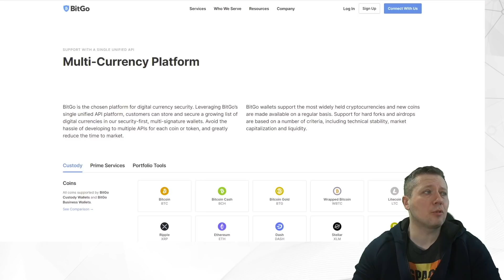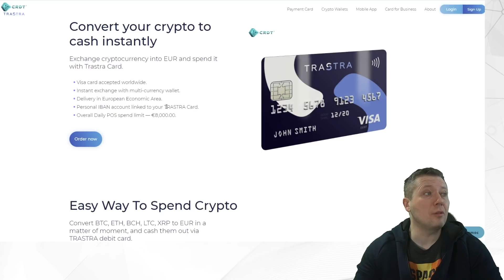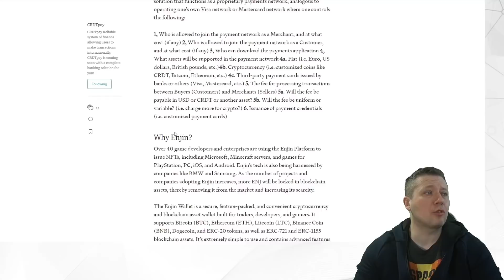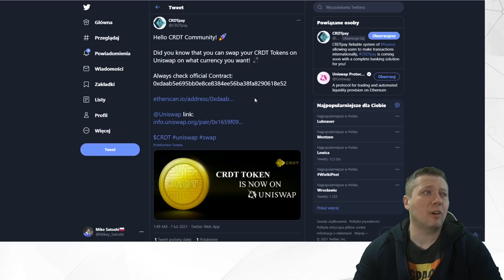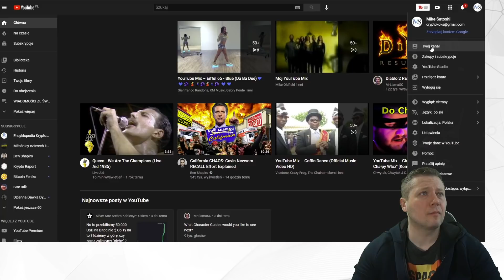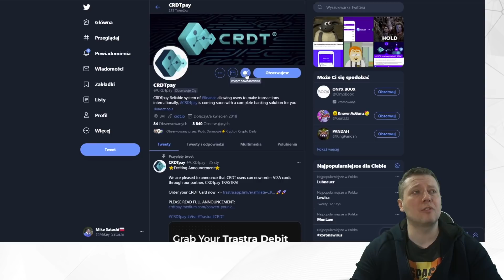Nowości w projekcie CRDTpay - nowe portfele i partnerstwa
W dzisiejszym odcinku garść nowości z projektu CRDTpay. Od mojego ostatniego filmu sporo się zmieniło, a więc postanowiłem nagrać Wam krótki update. Pojawiły się nowe partnerstwa i nowe portfele.

Oficjalny portfel projektu pojawi się w połowie marca.

Jeżeli kogoś interesuje ten projekt, to możecie szukać informacji na tych stronach poniżej: